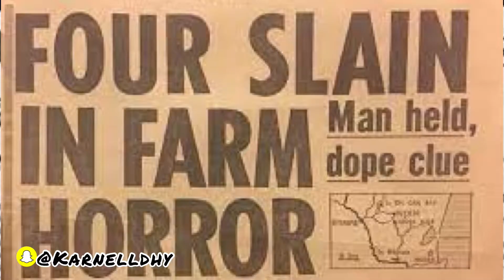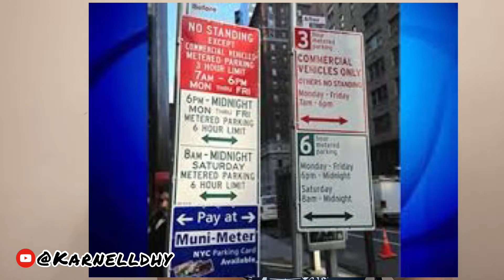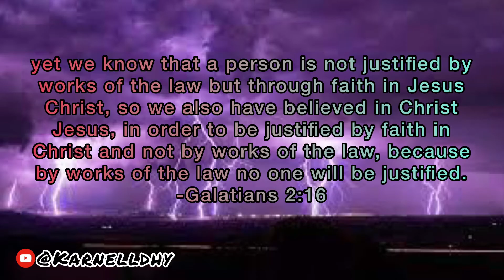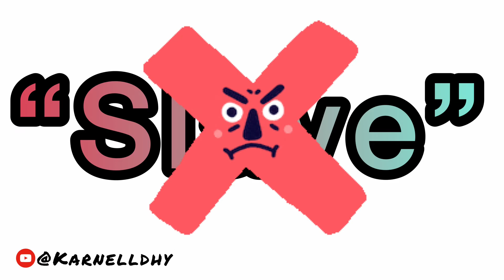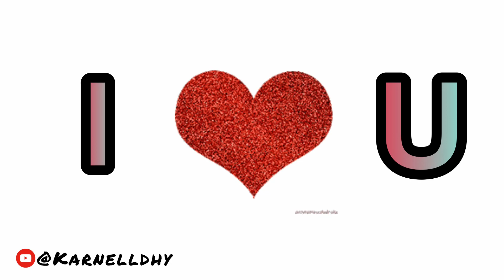What is God’s expectation of man?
Powetry What standard of life do you live by? Where did you get it from? Christians are chosen and called to live differently. Even the atheist is called to life according to God’s standard. This video speaks to God’s standard for man and the poem speaks to it as well. This video should and I believe will motivate us to seek righteousness, justice, love, and our purpose in life. “…but in your hearts honor Christ the Lord as holy, always being prepared to make a defense to anyone who asks you for a reason for the hope that is in you; yet do it with gentleness and respect,” -1 Peter 3:15

"For you are a people holy to the LORD your God. The LORD your God has chosen you to be a people for his treasured possession, out of all the peoples who are on the face of the earth. -Deuteronomy 7:6 Contextually speaking, this is perhaps debatable. However, it holds true for the believer. We are Chosen… But you are a chosen race, a royal priesthood, a holy Nation, a people for his own possession, that you may PROCLAIM the excellencies of him who called you out of darkness into his marvelous light. -1 Peter 2:9

🕰⏰⏲ Time Stamps ⏲⏰🕰
Righteous Requirement - 0:00
Poem: “Requirement In Empowerment” - 7:08
Apology for not looking Into camera properly - 11:08